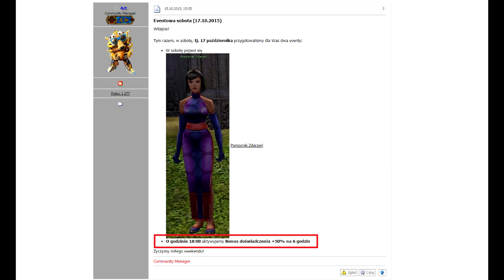Metin2.pl EXP+50% od 18, ale bez PD 50% XD UWAGA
Nowy Update Nowe BUGI. Naprawią pewnie w czwartek.
Przyłącz się już dziś samos Shinsoo